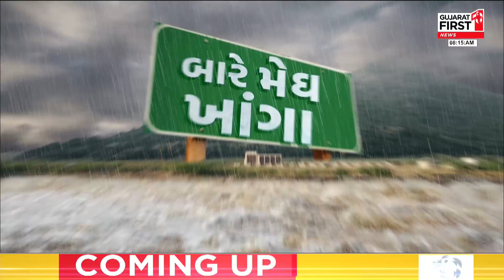Rajkot માં મેઘરાજાની જમાવટ | Gujarat First